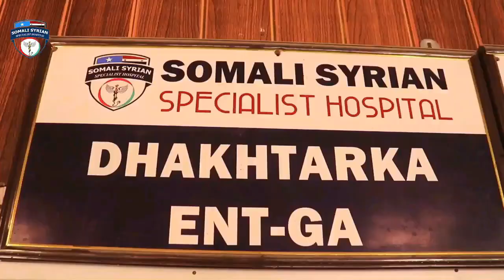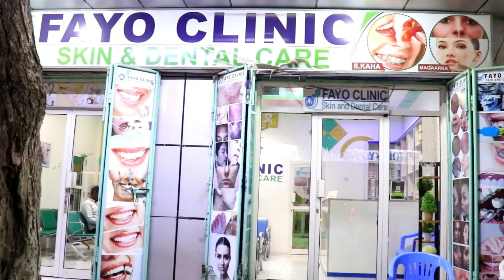HASSAN TOP IYO ATOORAHA BAYDHABO YAATOOF QOSOLKA ADDUUNKA 2022